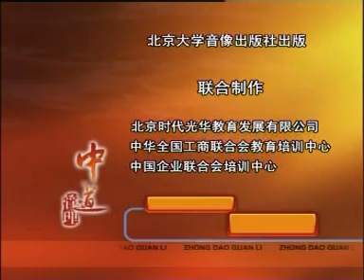曾仕强—中道管理 M理论及其运用（四）管理有两个弊端（上）